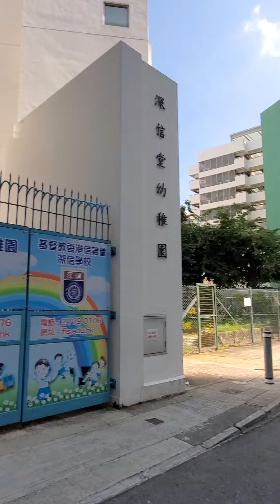白田邨九座步行至深信小學